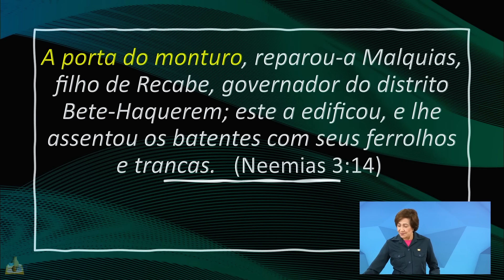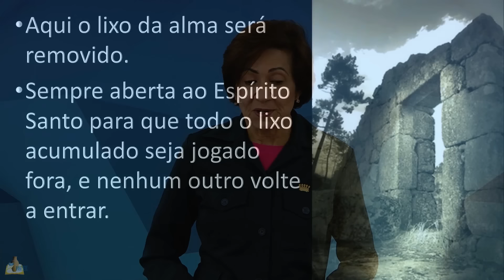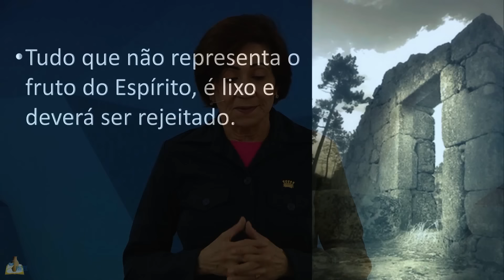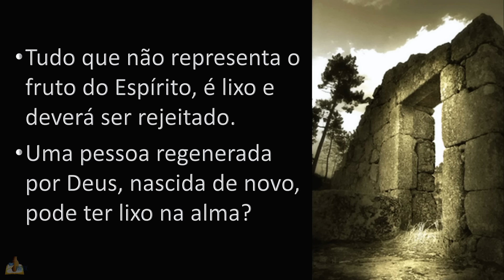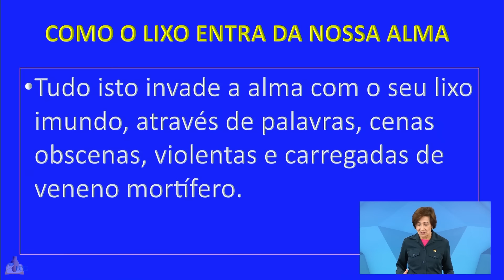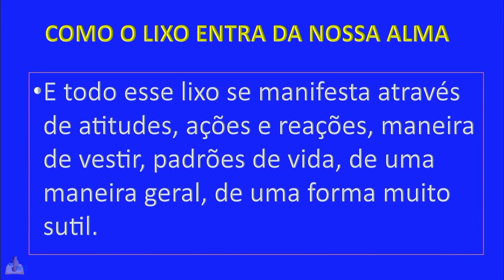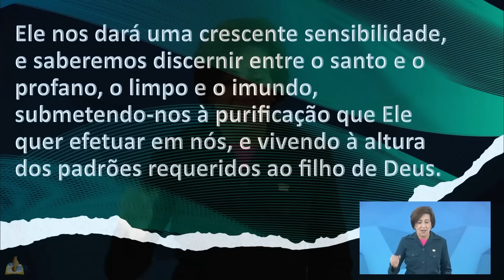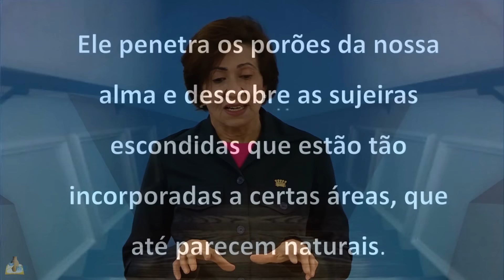Quer conhecer uma pessoa? Olhe a casa dela - Valnice Milhomens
Trecho da aula 16 do curso Personalidades Restauradas
TEMA: Livre-se das prisões.

CARAVANA PARA ISRAEL 2024 COM VALNICE MILHOMENS
Para mais informações acesse: